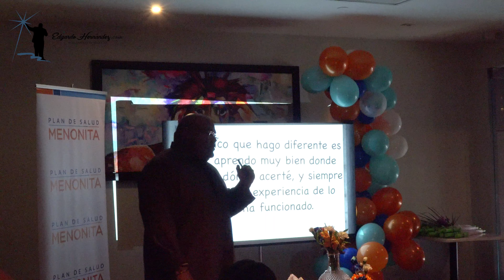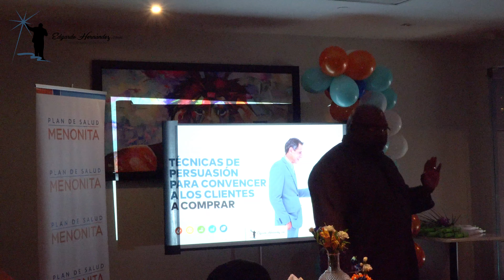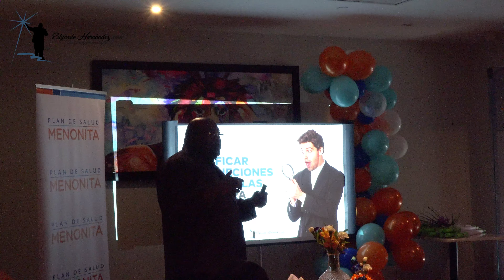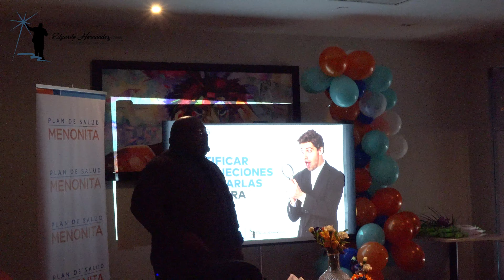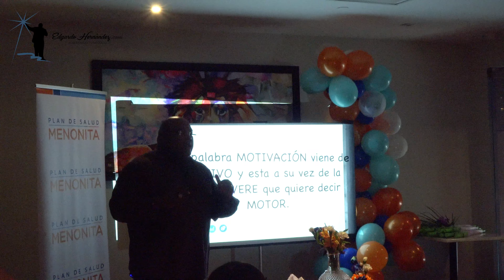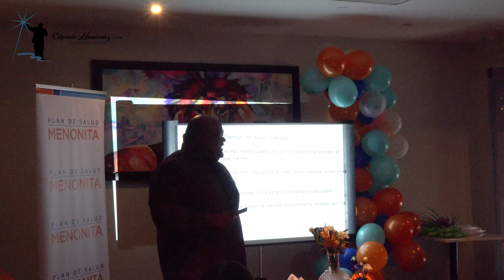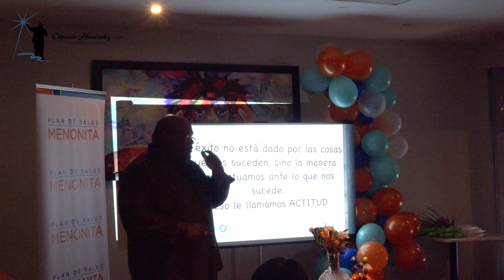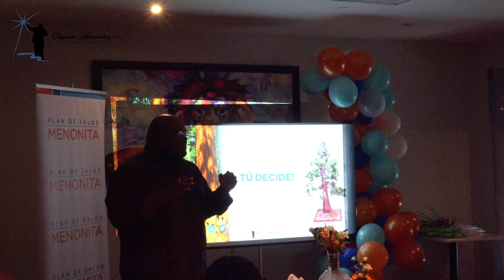La mejor charla de ventas que verás ❌